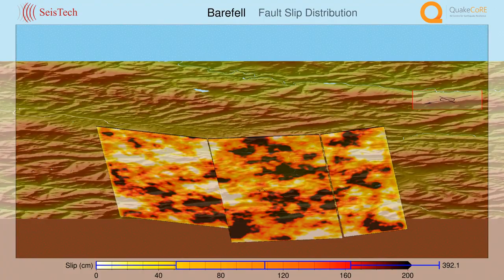Barefell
Barefell Mw. 6.64